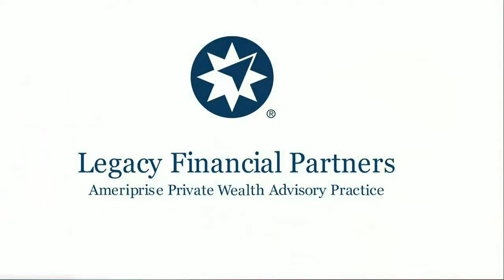NDT Reduce Risk in Your Portfolio